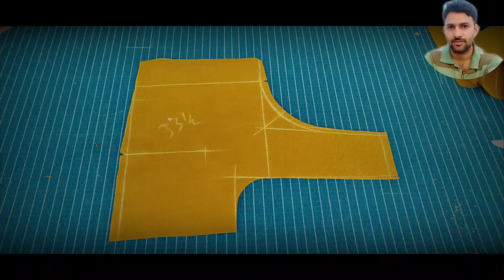↗️ simple & easy blouse back cutting || tricks blouse cutting part1 🔥🔥🔥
Tailoring classes for beginners blouse cutting queenswayboutique [blouse cutting][simple][cutting][tricks] [blousecuttingpart1

 Chesukondi eelanti videos channe tisko vastuonTanu